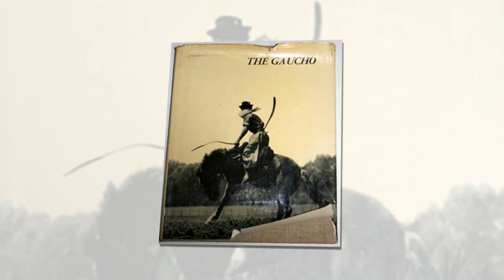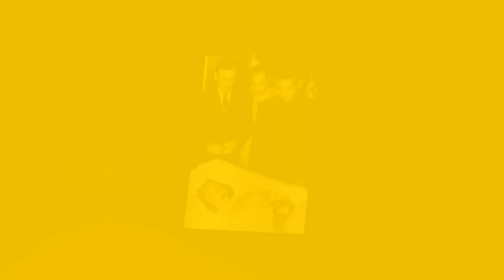¿Qué convirtió a la actriz Lupe Vélez en una diva tan famosa en Hollywood